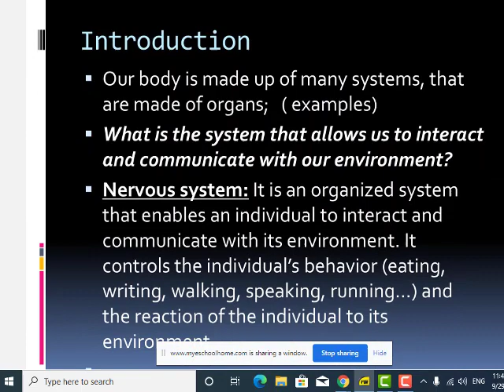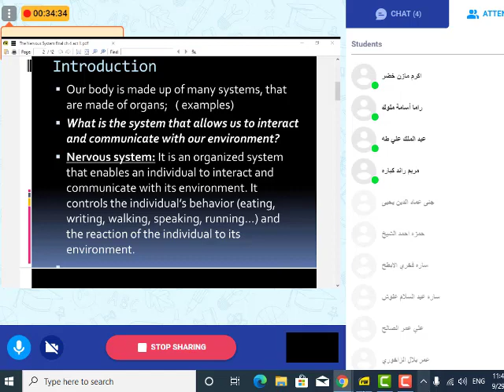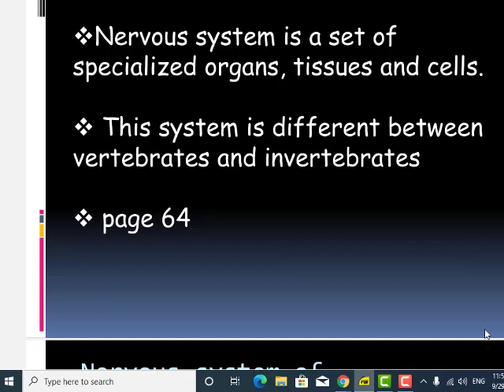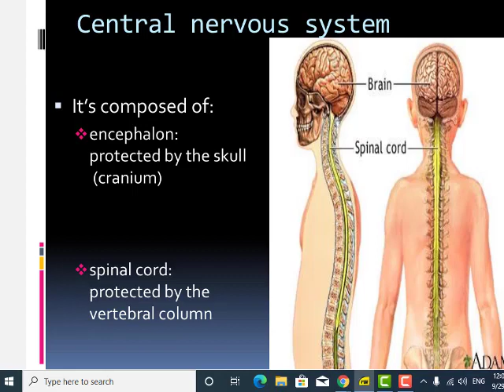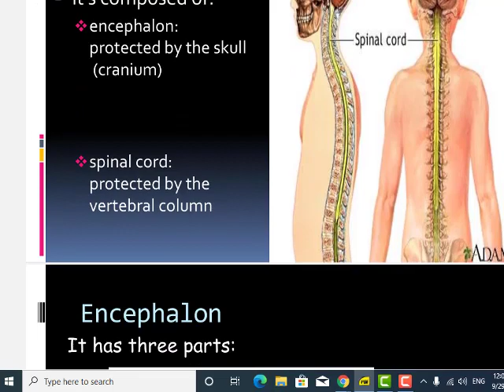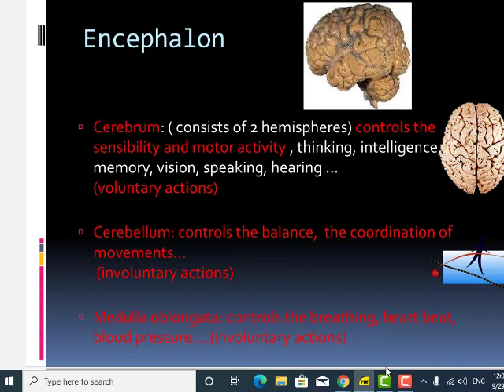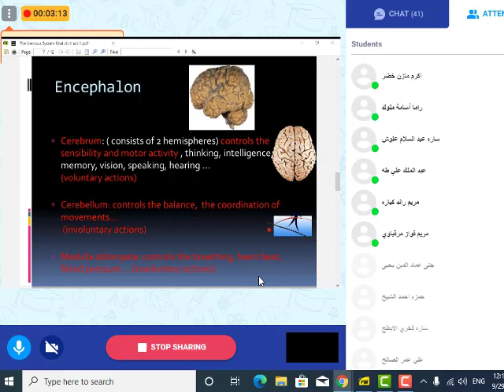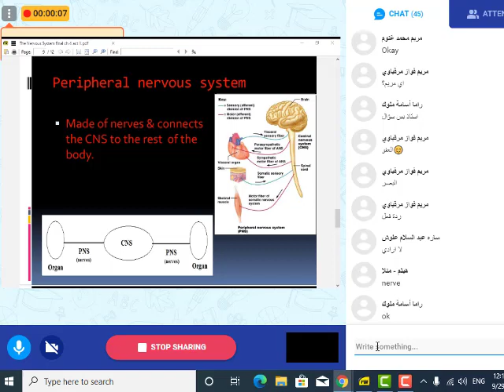Manaheige gr 10 session 1 29 9